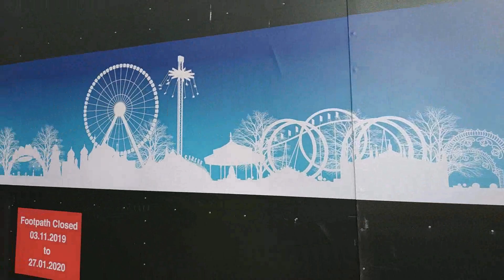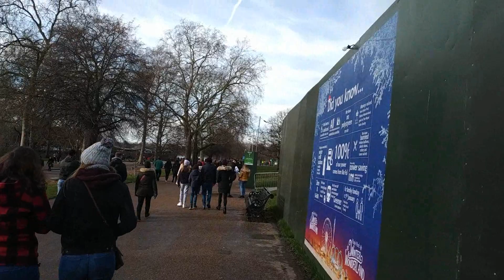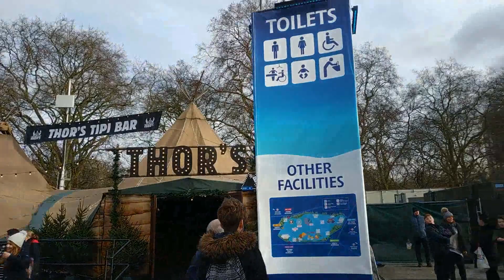Winter WonderLand ! Hyde Park, London !!!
The activities in London and most of Places around the World, trying my best to entertain you. Please ! do comment in the mistakes & of course, your suggestions are very important to me. Some contents are taken from Facebook, Messenger & other Social Medias. If effect someone, it can be remove or arrange Compensation. Please let me know by email below mail addresses.

Mohan Rai
Feltham
London
United Kingdom